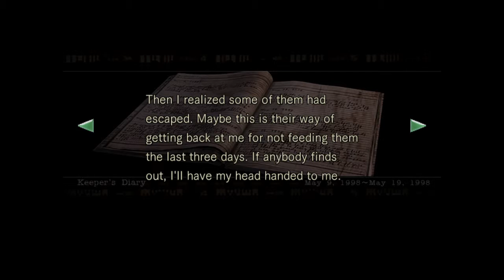Resident Evil (Jill) #5 "Plants and Tigers and Dogs, Oh My!!"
So a lot happens in this episode where we use the blue gem, we read a diary describing some tasty history, we also burn some bodies, take care of some disobedient dogs and feed some plants